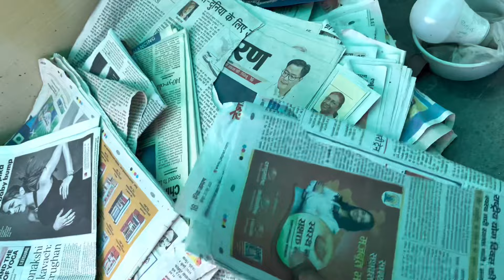The power of Rottweiler 😱vlogs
The power of Rottweiler
Rottweiler dog
Aggressive Dog
Youtube video

Sunil kumar